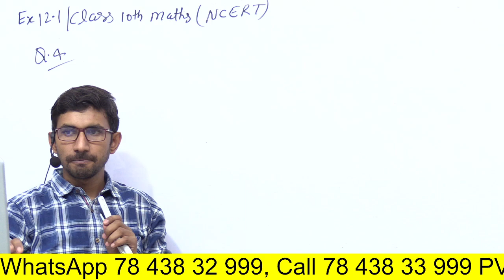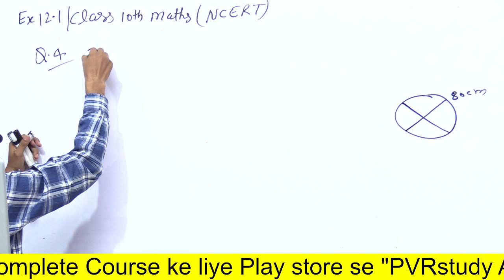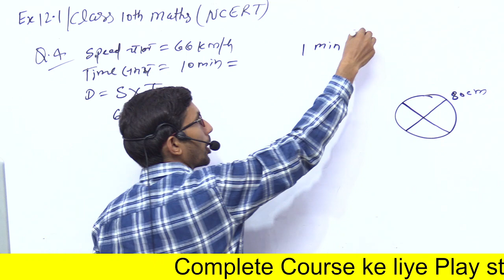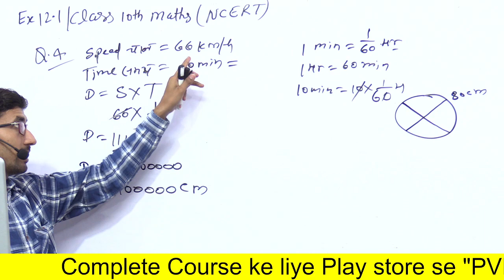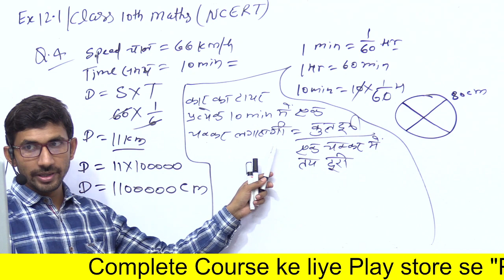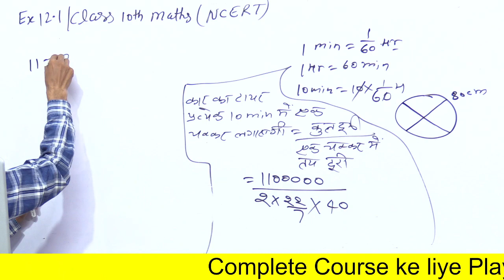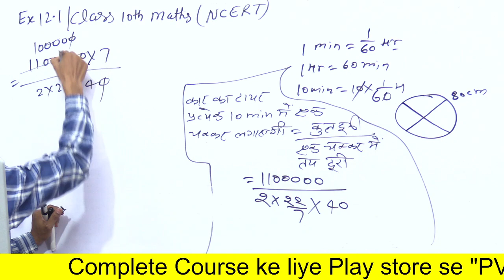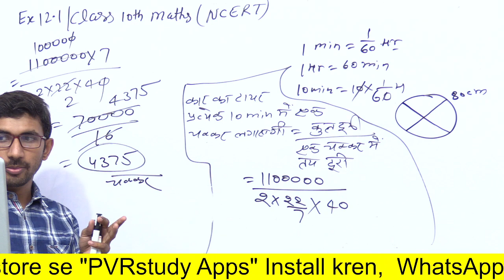UP Board 10th class Maths live | board kaksha 10 ki ganit class | Live 08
class 10th maths ex 12.1 q4,
class 10 math exercise 12.1question 4,
math class 10 chapter12.1 question 4,
cbse,
ncert,
cbse class 10 maths exercise 12.1,
q4 ex 12.1 class 10 maths,
q4 ex12.1,